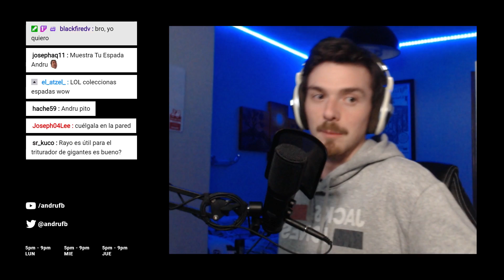Mi Arma FAVORITA de Elden Ring PvP! – Duelos con Claymore!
Transmitido en directo desde mi canal de Twitch, en vivo ahora mismito si pillaste el vídeo de salida. ¡Pásate a saludar!